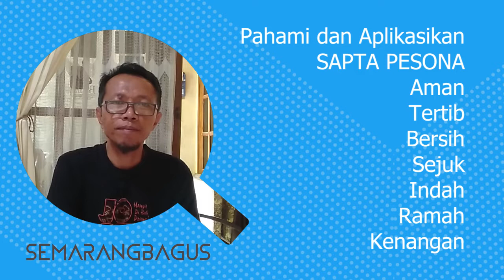Tip mendatangkan banyak pengunjung wisatawan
Khusus buat para pengelola resto dan obyek wisata yang mengalami sepi pengunjung, part #1 PENERAPAN SAPTA PESONA